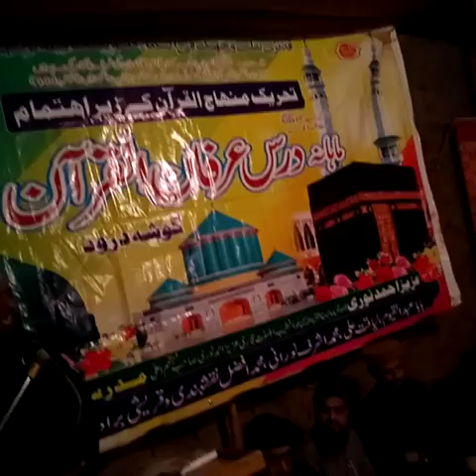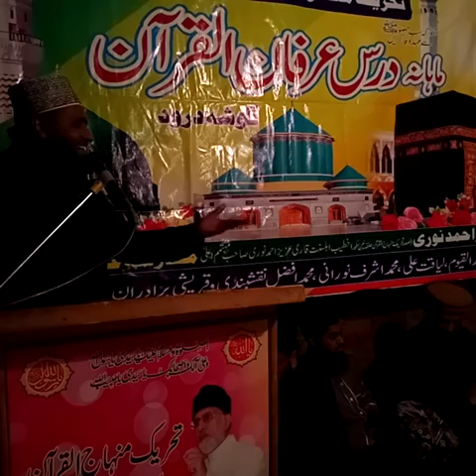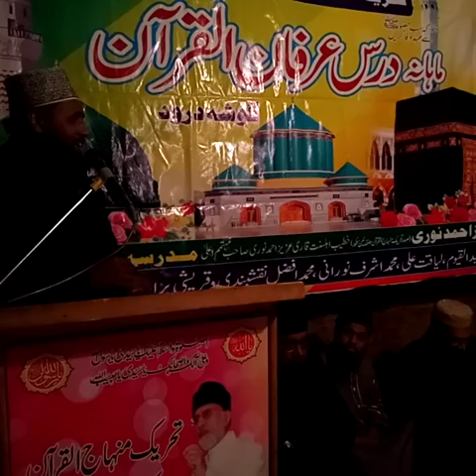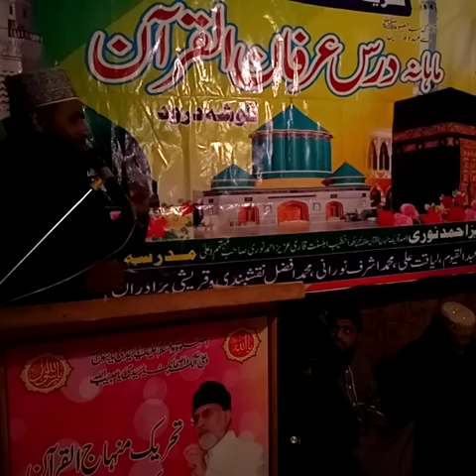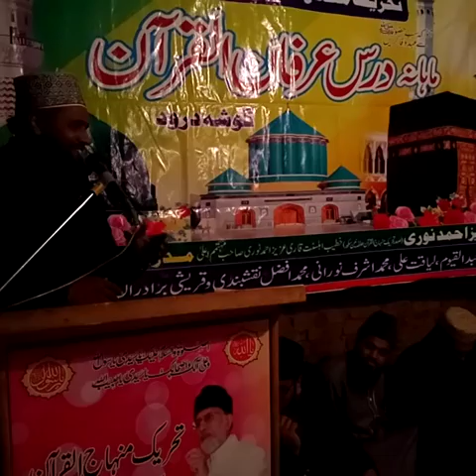Me Gada ay diyar Nabi hun by Gulzar Bashir Hamdani # in Dars irfan ul Quran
At Home Aziz Ahmad Noori
05 january 2020 #
yoom tasees #
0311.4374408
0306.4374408